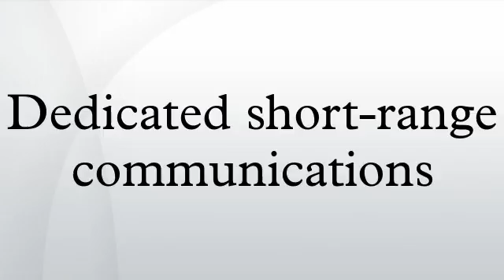Dedicated short-range communications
Dedicated short-range communications are one-way or two-way short-range to medium-range wireless communication channels specifically designed for automotive use and a corresponding set of protocols and standards.